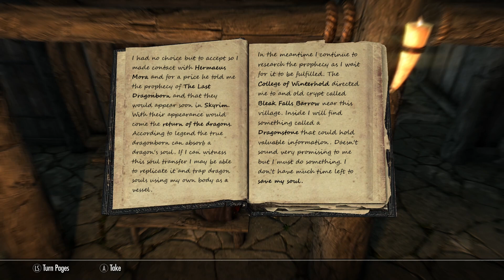Varnis Rodayne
A spell blade skyrim character for Skyrim Together with Scout and Matt